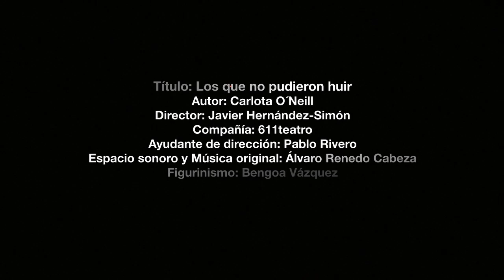Los que no pudieron huir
Título: Los que no pudieron huir
Autor: Carlota O´Neill
Director: Javier Hernández-Simón
Compañía: 611teatro
Ayudante de dirección: Pablo Rivero
Espacio sonoro y Música original: Álvaro Renedo Cabeza
Figurinismo: Bengoa Vázquez

Reparto (por orden de intervención)
María Besant
Itxaso González
Ivana Heredia
Marta Navas
Maiken Beitia
Eliana Sánchez
Laura Ros
Yiyo Alonso
José Tomé
Mónica Buiza